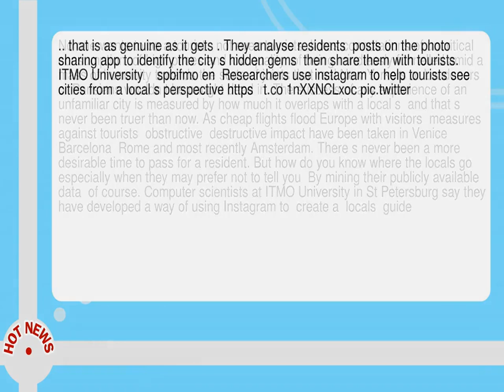Want A More Authentic Tourist Experience There S An App For That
--  No one wants to be a tourist   not even tourists.  It has connotations of uncritical consumption  of high prices and low quality  of being mindlessly funnelled amid a mass of humanity towards the sorts of joints that real New Yorkers or Londoners or Parisians wouldn t be caught dead in.  The success of any experience of an unfamiliar city is measured by how much it overlaps with a local s  and that s never been truer than now.  As cheap flights flood Europe with visitors  measures against tourists  obstructive  destructive impact have been taken in Venice  Barcelona  Rome and most recently Amsterdam.  There s never been a more desirable time to pass for a resident.  But how do you know where the locals go   especially when they may prefer not to tell you  By mining their publicly available data  of course.  Computer scientists at ITMO University in St Petersburg say they have developed a way of using Instagram to  create a  locals  guide  . . .  that is as genuine as it gets .  They analyse residents  posts on the photo sharing app to identify the city s hidden gems  then share them with tourists.     ITMO University    spbifmo en  Researchers use instagram to help tourists see cities from a local s perspective https   t. co 1nXXNCLxoc pic. twitter. com qP2nCBPBzE  September 6  2017   They have developed an algorithm that aims to distinguish between photos publicly posted by locals and those posted by visitors  and using the geotagging information to locate them both on a map.  The result reveals at a glance the different haunts favoured by each group   thus helping the locals to indirectly advise tourists .   While tourists will no doubt be delighted to bypass the holiday rite of passage that is buying just enough at Starbucks or McDonald s to justify using the wifi to Google  best cafe St Petersburg   the benefits of this advance for locals are less clear.  They may take heart from the study s questionable methodology--